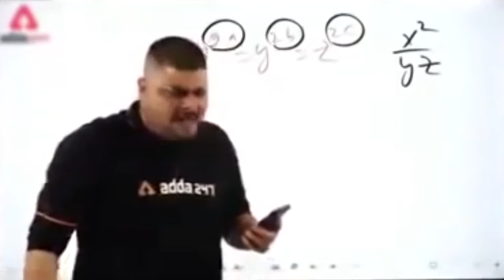Back in action || BGMI Gameplay